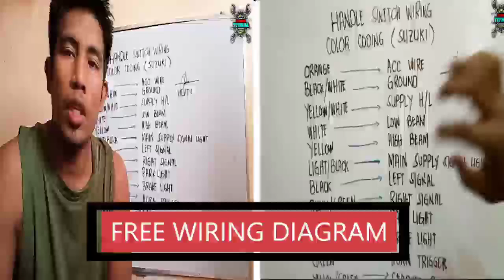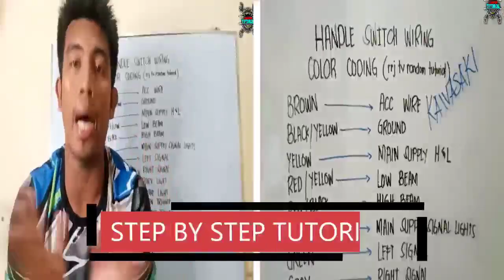Hindi na kailangan mag brake para mag start / Kaya daw ba gawin / madali lang itong gawin mga bro.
Mio soul
Paano ba irekta ang starter ng mga mio
Hindi mo na kailangan mag brake para mag start.